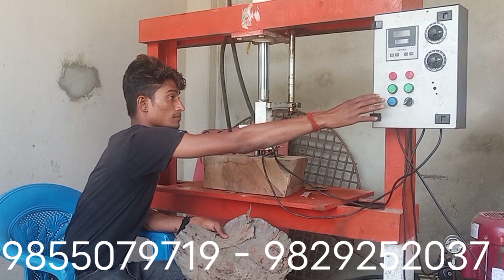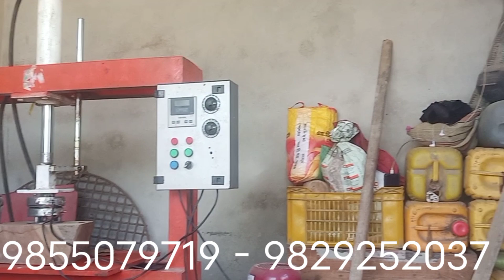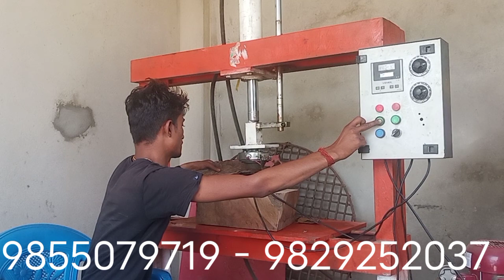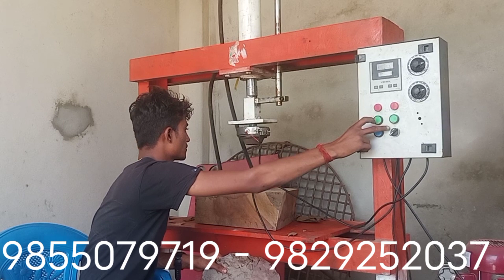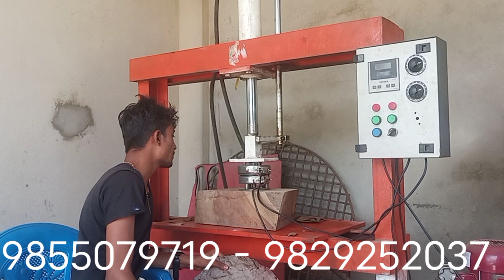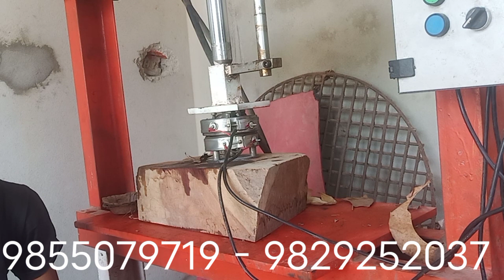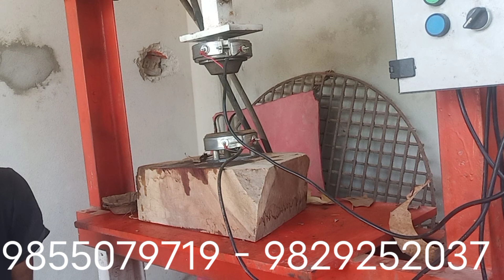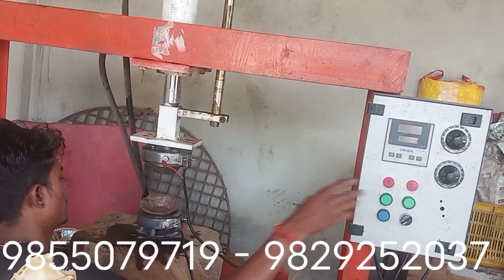Pat ko duna tapari machine , पातको दुना टपरि बनाउने मेसिन ( 9855079719 - 9829252037 )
कृपया हाम्रो website मा हेर्नू होला
"  एक घर एक उधोग  "
अब बिदेश जाने हैन आफ्नै देशमा उधोग धन्दा गरौ ।।।।। सानो वाट शुरुवात गरौ ।।।
उधोग बिना देश बिकाश सम्भावना छैन ।।।
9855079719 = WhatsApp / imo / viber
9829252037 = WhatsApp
हाम्रो सेवाहरु
 र सबै किसिमका मेसिनहरु अर्डर अनुसार उपलब्ध गराईन्छ
jay_hanuman_machine_suppliers
jay_hanuman_machine_suppliers